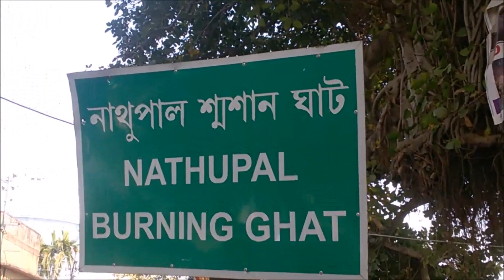Khardaha Nathupal Burning Ghat in North 24 Parganas / খড়দা নাথুপাল শ্মশানঘাট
This video presents a reliable visual description of Nathupal Burning Ghat at Khardaha in North 24 Parganas (খড়দা নাথুপাল শ্মশানঘাট)  . This Khardaha shamshan ghat has electric chamber for the cremation of dead body. It is located near the Ganga River under Khardaha Police Station. The burning ghat  has been running successfully for years after years  under the supervision of Khardaha Municipality. No health problem has been created so far in this area. I have tried to present a vivid capture of the burning ghat , excluding the pictures and videos of burning chamber  during burning time. Those are not necessary in this video, I think.
Now please watch the video and express your views by commenting below.
With lots of love.
…. Everything ABCD